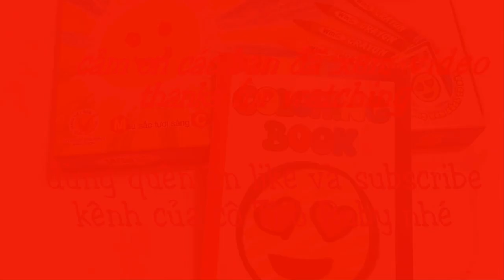Hướng dẫn vẽ và tô màu tranh chiếc bánh kem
Hướng dẫn vẽ và tô màu tranh chiếc bánh kem-Guide to drawing and coloring cream cake pictures.
Video này diễn tả cách vẽ tranh và tô màu chiêc bánh kem . Nó giúp các bé biết cách tô màu tranh  và nhận biết một số màu cơ bản: đỏ, xanh lam, vàng, trắng, hồng, nâu,...